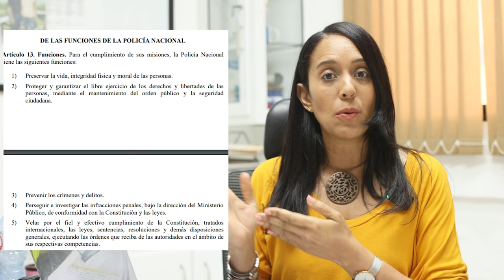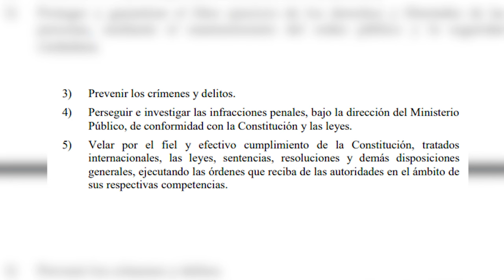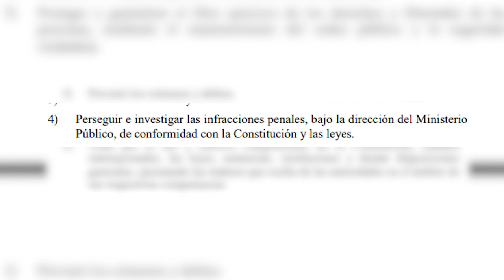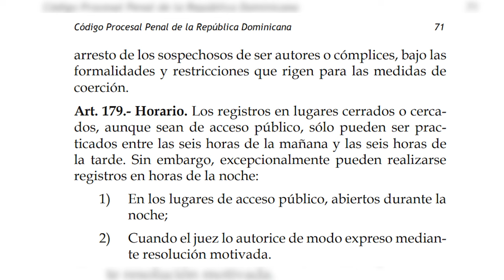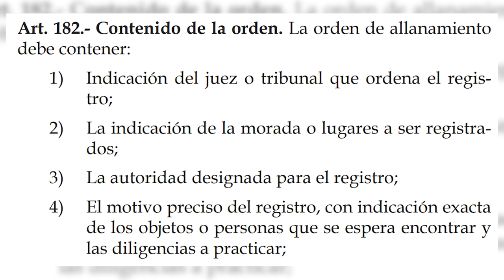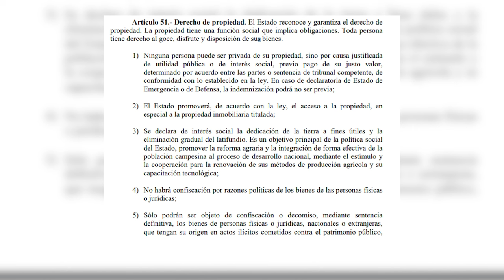DIFERENCIA ENTRE DARLE UNA GALLETA A UN POLICIA VS CIUDADANO LEY 590-16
Las leyes de la República Dominicana están compuestas por un sistema legal basado en la Constitución de la República y diversas leyes y reglamentos que abarcan diferentes áreas del derecho. A continuación, se mencionan algunas de las leyes más importantes en la República Dominicana:

1. **Constitución de la República Dominicana:** Es la ley fundamental del país y establece la estructura del gobierno, los derechos fundamentales de los ciudadanos y los principios fundamentales del Estado.

2. **Código Civil:** Regula las relaciones civiles entre las personas, como el matrimonio, el divorcio, la propiedad y las obligaciones.

3. **Código Penal:** Establece los delitos y las penas correspondientes, así como los principios fundamentales del sistema penal.

4. **Código Laboral:** Regula las relaciones laborales entre empleadores y empleados, estableciendo derechos y obligaciones para ambas partes.

5. **Ley de Sociedades Comerciales:** Define las reglas para la creación, operación y disolución de empresas comerciales.

6. **Ley Monetaria y Financiera:** Regula el sistema financiero y la emisión de moneda en el país.

7. **Ley de Medio Ambiente y Recursos Naturales:** Establece las normas para la protección del medio ambiente y la gestión sostenible de los recursos naturales.

8. **Ley de Migración:** Regula la entrada, permanencia y salida de extranjeros en el territorio dominicano.

9. **Ley de Propiedad Intelectual:** Protege los derechos de propiedad intelectual, incluyendo patentes, marcas, derechos de autor y otros.

10. **Ley de Telecomunicaciones:** Regula el sector de las telecomunicaciones en el país.